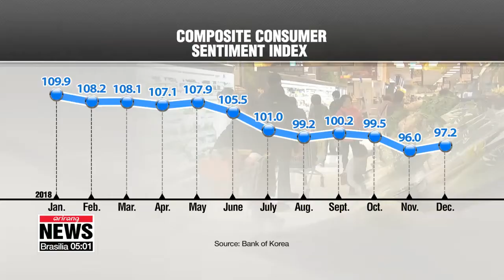S. Korea's consumer sentiment index rises slightly in December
한은, 12월 소비자심리지수 발표...3개월만에 소폭 반등

We'll start with the South Korean economy.
This month, consumer sentiment is up slightly after falling in November to a 21-month low.
The Bank of Korea says it's because people are expecting to earn more next year when the minimum wage goes up.
Our Ko Roon-hee reports.
South Korea's consumer confidence ticked up in December...after hitting its lowest point in almost two years last month.
The Bank of Korea says the composite consumer sentiment index was at 97-point-2 points in December... up more than a point from the previous month.
However, a reading below 100 indicates there are more pessimists than optimists about the economy.
The central bank attributed the slight rebound to people expecting to earn and spend more next year -- mainly due to the higher minimum wage.
There are six main indices that constitute the composite sentiment index, and the one specifically for prospective household income jumped by two points in December compared to the previous month.
The index for prospective household spending also rose by a point.
In South Korea, the minimum wage was increased by more than 16-percent this year, and 10-point-nine percent rise is slated for 2019.
However, the overall situation remains grim... because the composite consumer sentiment index has been under the 100-point threshold for three consecutive months.
This is mainly due to people having low confidence about the health of the local economy.
For instance, the index measuring sentiment regarding the current economic conditions has been stuck below 80 points since July.
The index related to consumers' living standards also dropped...due to the rise in consumer prices...mainly food.
Vegetable prices, for example, surged more than 14-percent on-year last month...due to the lasting impact of the record heatwave and heavy rainfall in the summer.
The central bank also pointed out that the index for prospective housing prices marked its lowest since February last year...meaning many people expect prices to fall in the near future.